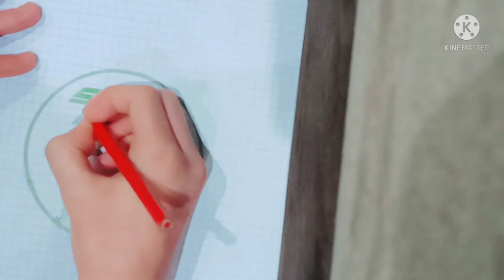comment dessiner l'équipe nationale ???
bon chonse pour l'équipe nationale